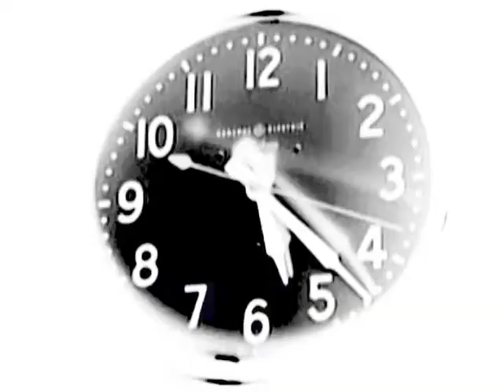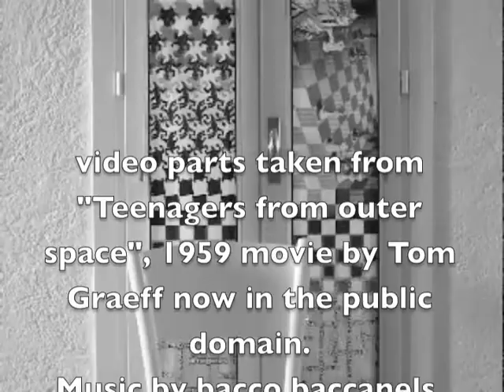Disperato - Bacco Baccanels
New song and new video from Bacco.
Video parts taken from the movie "Teenagers from outer space", 1959 movie by Tom Graeff now in the public domain.
My respect to the actors, the actresses and to the director.